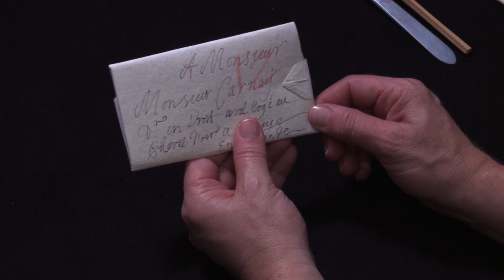Letterlocking: Brienne Postal Archive: A locked pleated letter (1689) (UH0143)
Modelled after letter DB-1910 in the Brienne Collection, Sound & Vision, with permission.

In 1926, a seventeenth-century trunk of letters was given to the Museum voor Communicatie – now Sound & Vision – in The Hague, which was then, as now, the center of government, politics, and trade in The Netherlands. The trunk belonged to two of the most active postmasters of the day, Simon de Brienne and Marie Germain, a couple at the heart of European communication networks. The chest contains an extraordinary archive: 2600 "locked" letters sent from all over Europe to this axis of communication, none of which were ever delivered. In the seventeenth century, the recipient also paid postal and delivery charges. But if the addressee was deceased, absent, or uninterested, no fees could be collected. Postmasters usually destroyed such “dead letters," but the Briennes preserved them, hoping that someone would retrieve the letters – and pay the postage. Hence the nickname for the trunk: “the piggy bank” (“spaarpotje” in Dutch). The trunk freezes a moment in history, allowing us to glimpse the early modern world as it went about its daily business. The letters are uncensored, unedited, and 600 of them even remain unopened. The archive itself has remained virtually untouched by historians. Our international and interdisciplinary team of researchers is undertaking a process of preservation, digitization, transcription, editing, and identification of letterlocking categories and formats that will reveal its secrets for the first time – even, we hope, those of the unopened letters.

The Signed, Sealed, and Undelivered research team comprises Rebekah Ahrendt, Nadine Akkerman, Jana Dambrogio, David van der Linden, and Daniel Starza Smith. Thanks to Koos Havelaar, Ruben Verwaal, and the Unlocking History team. Produced by MIT Video Production. Directed by Jana Dambrogio. Special thanks to MIT Video Production staff, Ayako Letizia, Emily Hishta Cohen, and the late Simone Felton. Funded by the Seaver Institute and the Massachusetts Institute of Technology Libraries in support of our project, “Unlocking History.”

Citation information: Authors: Jana Dambrogio and Nadine Akkerman, and the Signed, Sealed, and Undelivered and Unlocking History Research Groups. Title: "Brienne Postal Archive: A locked pleated letter (1689), Letterlocking Instructional Videos. Unlocking History number 0143/Letterlocking Unique Video number: 143. Date filmed: November 2017. Duration: 4:50. Date posted: November 2017. Video URL: [Use URL below]. Date accessed: [Date].